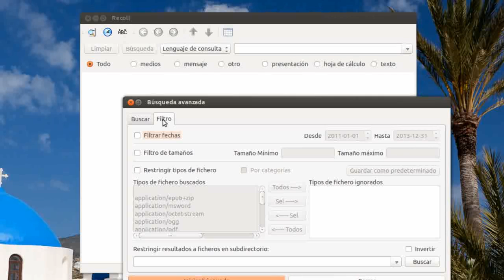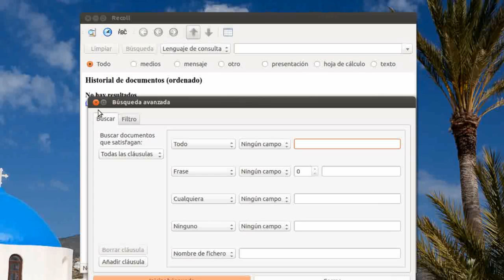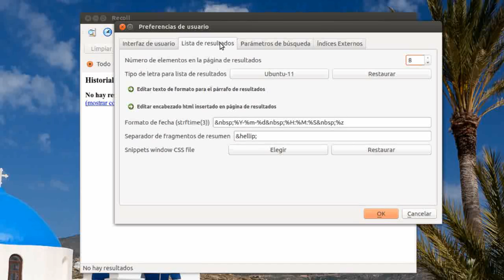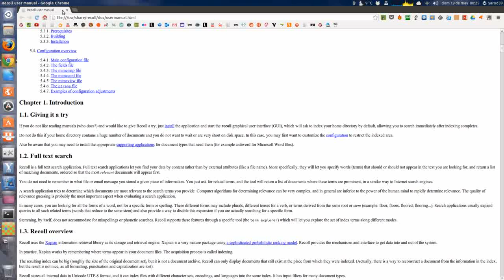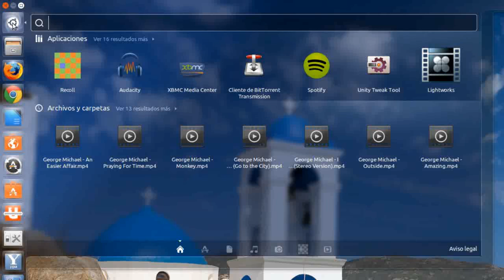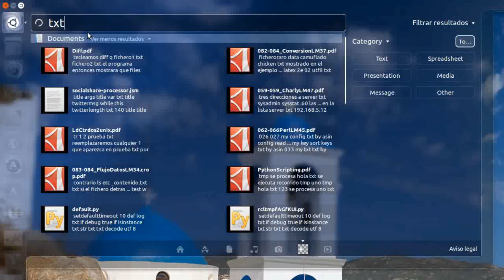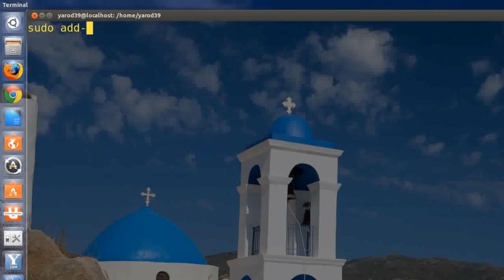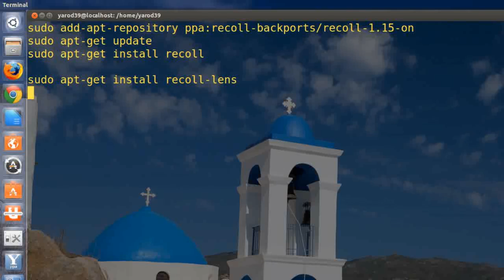BUSCADOR DE ESCRITORIO "RECOLL" PARA UBUNTU UBUNTU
sudo add-apt-repository ppa:recoll-backports/recoll-1.15-on
sudo apt-get update
sudo apt-get install recoll

sudo apt-get install recoll-lens